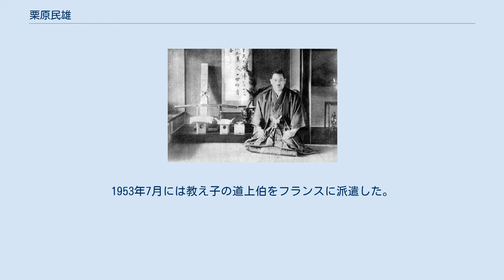栗原民雄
昭和天覧試合の恩賜刀と栗原 栗原 民雄（くりはら たみお、1896年5月21日 - 1979年10月8日）は、日本の柔道家（講道館10段、大日本武徳会範士）。
 選手として1929年の御大礼記念天覧武道大会で優勝するなどし、指導者としては武道専門学校主任教授や京都府警察柔道教師を務めた。
のちに講道館柔道殿堂にも選ばれている。
 兵庫県姫路市生まれ。
姫路中学校を経て、1915年（大正4年）大日本武徳会武術専門学校に5期生として入学。
同期には兼元藤兵衛や山口孫作（のち隆三）らがいた。
1918年（大正7年）3月卒業後、同校研究科に進む。
同年10月、神宮皇學館助教授に就任。
 1920年（大正9年）4月、武道専門学校に奉職。
1929年（昭和4年）、御大礼記念天覧武道大会指定選士の部に出場し、決勝戦で牛島辰熊を破り優勝。
翌年、京都府警察部柔道教師を兼務。
1934年（昭和9年）、皇太子殿下御誕生奉祝天覧武道大会の審判員並びに特選乱取りに出場した。
1948年、講道館九段取得。
1951年 京都の栗原道場にて三木庸行氏を教える。
のちに三木庸行氏は京都代表に選ばれる。
1953年7月には教え子の道上伯をフランスに派遣した。
1965年10月紫綬褒章を受章。
1979年10月没。